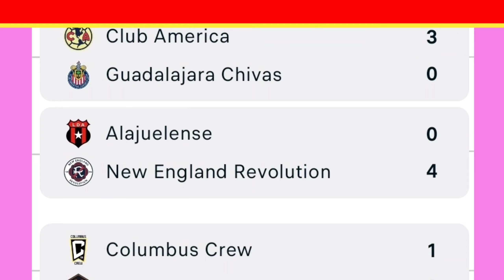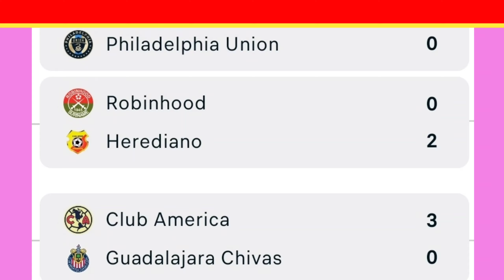hasil inter miami hari ini usai NASHVILLE 2-2 INTER MIAMI ~ concacaf champions cup messi dan suarez